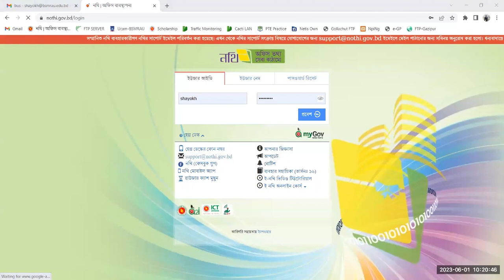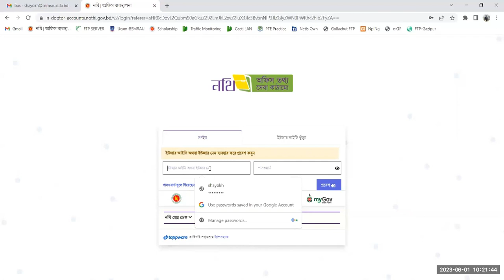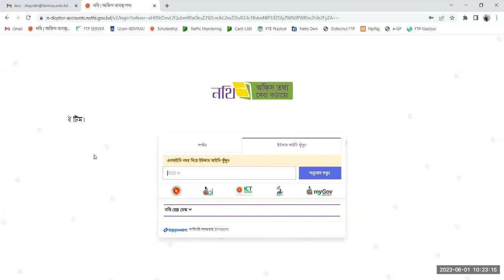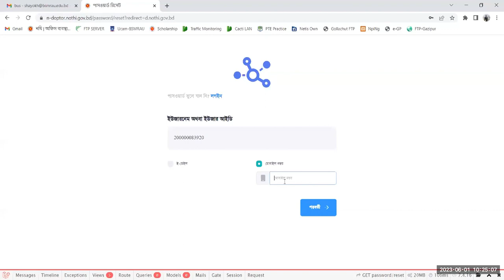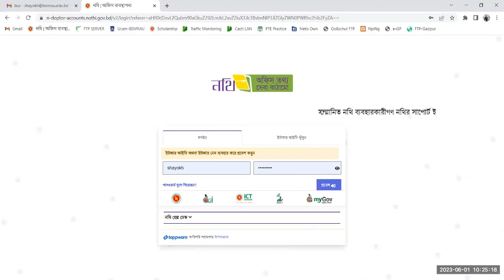D Nothi Login Panel Details...ডি নথি Login Panel---বিস্তারিত